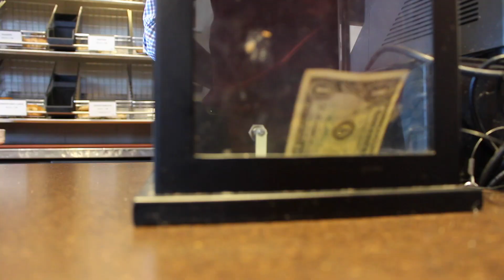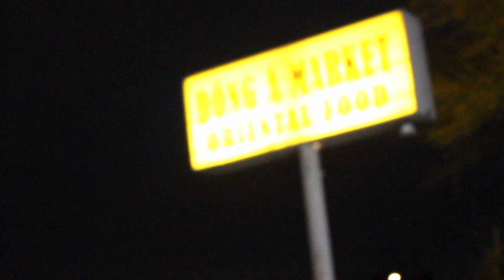tricking my parents into thinking I got my nosed pierced - vlog #5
of course a vlog of mine wouldn't be a vlog of mine if it didnt have school it in so enjoy the montage before I trick my parents into thinking I got my nose pierced. who knows maybe I'll actually get it pierced sometime soon *wink wink* but till then I'll rock this fake one lol hope you guys enjoyed!